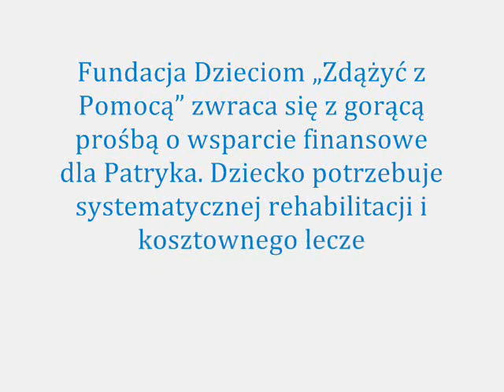Patryk Hetmanski vs Mukowiscydoza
Wideo o Patryku Hetmanskim chorym na mukowiscydozę. Jeżeli chcesz i możesz pomoc zajrzyj na jego stronę:
Dzis Patryk ma juz 18 lat. Jezeli chcesz pomoc mu w walce z choroba odwiedz jego facebook.